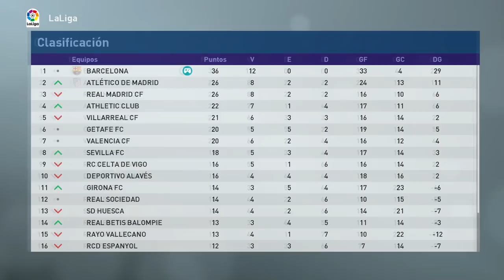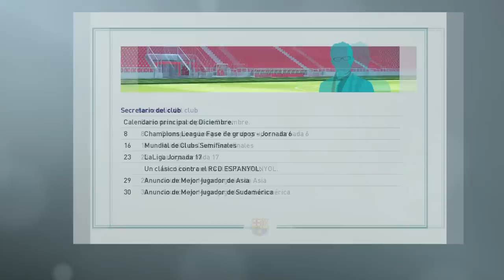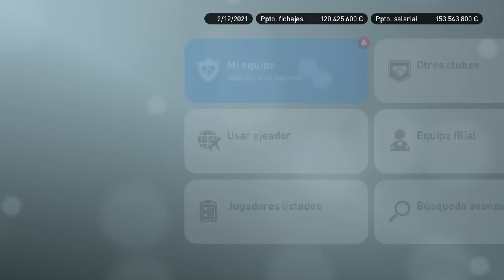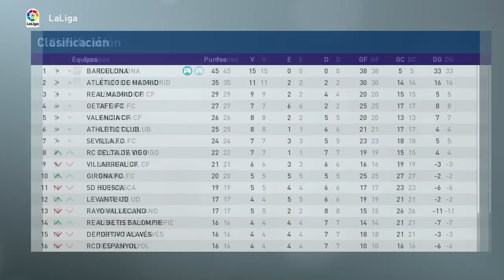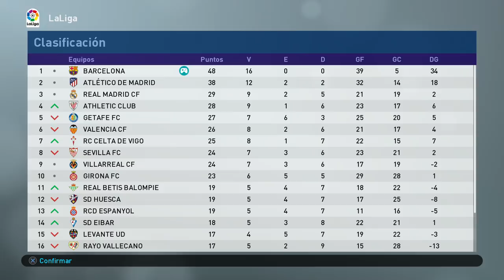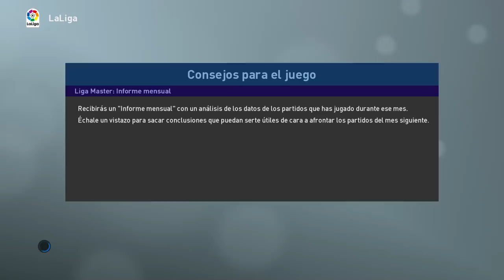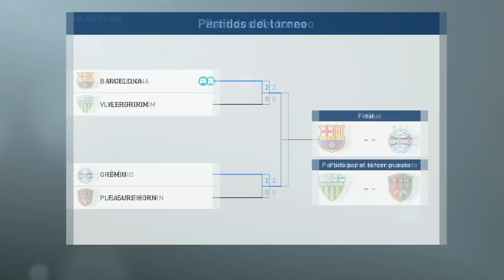PES 2019 LIGA MASTER | BARCELONA | SALVANDO EL LIDERATO #39